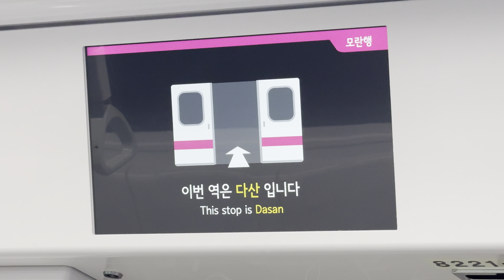수도권 전철 별내선(8호선) 모란행 : 다산역 정차 안내방송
녹화 타이밍을 놓쳐서 안내방송 초반 부분이 없습니다. 양해 바랍니다.

#8153 (별내→천호→모란)